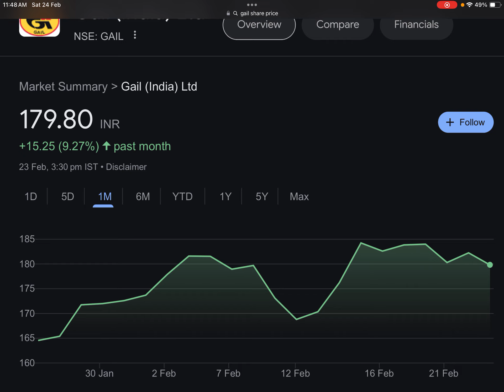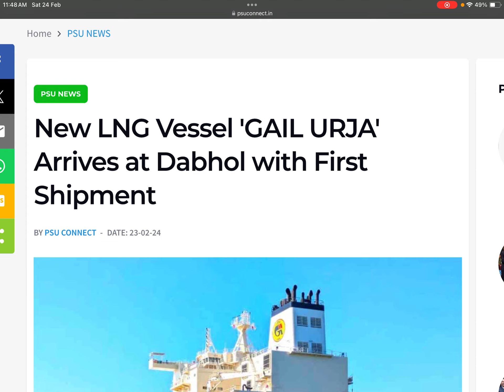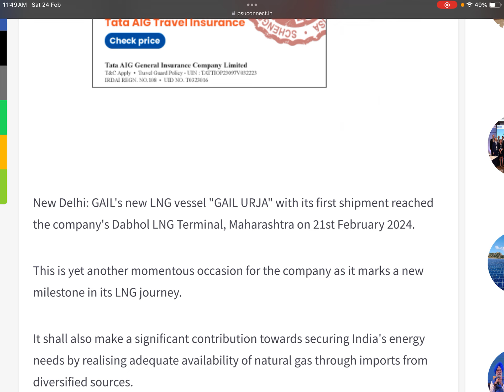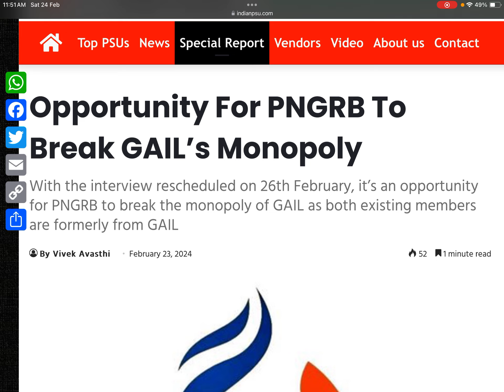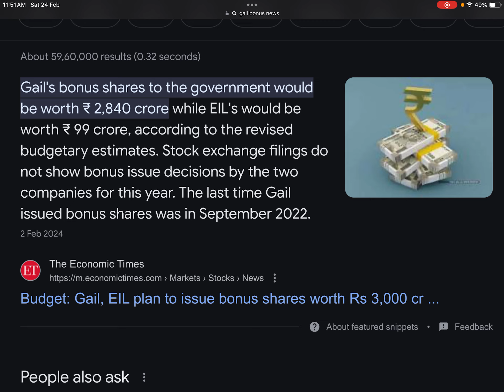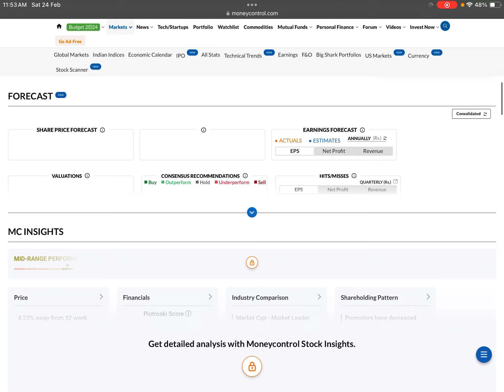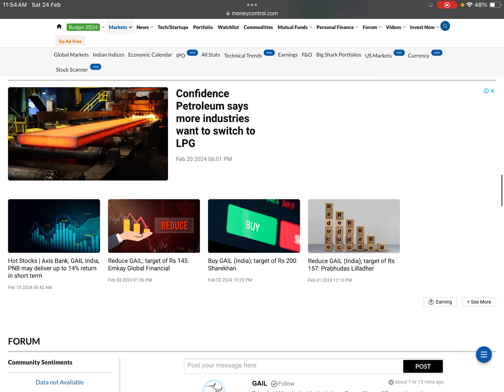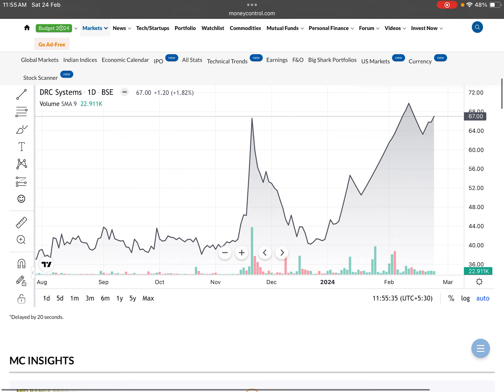GAIL : बोनस🎉2:1 BONUS🎉26 फ़रवरी याद रखना🔴GAIL SHARE LATEST NEWS🔴GAIL BONUS🔴SHARES LATEST NEWS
Tags.

GAIL India Limited Share Update
GAIL India Limited Share News
GAIL India Limited Share Latest News
GAIL India Limited Share Dividend News
GAIL India Ltd. Share Bonus News
GAIL India Ltd. Share Target
GAIL India Ltd. Big Project
GAIL India Ltd. Tender
GAIL India Ltd. Analysis
GAIL INDIA LTD. DIVIDEND DATE
GAIL INDIA LTD. DIVIDEND
GAIL Q2 RESULT FY24

nmdc share candlestick chart

nmdc share price chart

nmdc share demerger

nmdc share discussion

nmdc share delivery percentage

nmdc share down

nmdc share damani

nmdc expected share price

nmdc share price economic times

nmdc share price edelweiss

nmdc share price eod

nmdc ltd equity share price

nmdc share full form

nmdc share forecast

nmdc share face value

nmdc share future prediction

nmdc share fall

BONUS SHARE
BONUS SHARE NEWS
BONUS STOCK